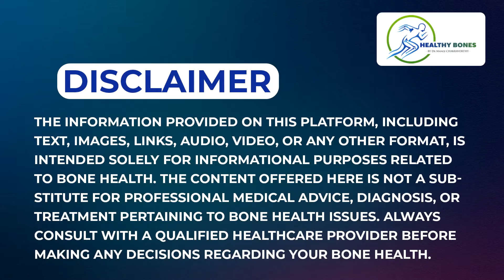కీళ్ల నొప్పులతో బాధపడుతున్నారా? || How to Get Rid of Joint Pains Naturally in Telugu | Healthy Bones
Dr. Manoj Chakravorthy
Sr. Consultant Orthopedic Arthroscopy & Joint Replacement Surgeon
📌Yashoda Hospital, Raj Bhavan Road, Somajiguda, Hyderabad